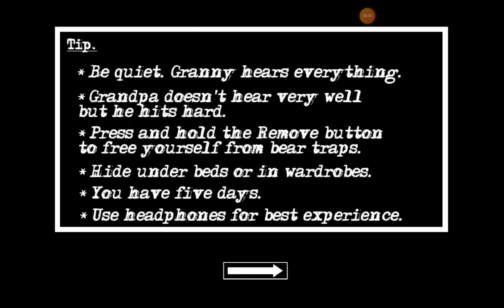Granny chapter two in evil nun atmosphere full gameplay but video just end 12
sorry guys because of my recording issue